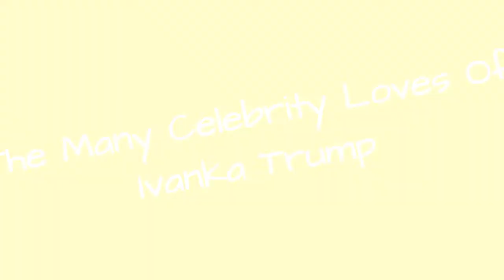The Many Celebrity Loves Of Ivanka Trump 👑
Shes so stunning a beauty that even her father wants to date her. So its no surprise there are a lot of Ivanka Trump boyfriends. Who has Ivanka Trump dated? The presidents daughter has dated athletes, actors, socialites, and investment bankers. So, is Ivanka Trump single? No, and she has not been for quite some time.Has Ivanka Trump married? Yes! She has been married to Jared Kushner since 2009. The couple share three children. However, Kushner is not the only public figure Ivanka has dated since college. Topher Grace is one of the famous Ivanka Trump exes. Producer Bingo Gubelmann was another of the high profile Ivanka Trump relationships.Are you surprised by the men Ivanka Trump dated? Read on for the full Ivanka Trump dating history. more
0:00 - Intro
0:00:08 - Sean Brosnan
0:00:17 - Bingo Gubelmann
0:00:27 - Topher Grace
0:00:36 - Tom Brady
0:00:45 - Jared Kushner